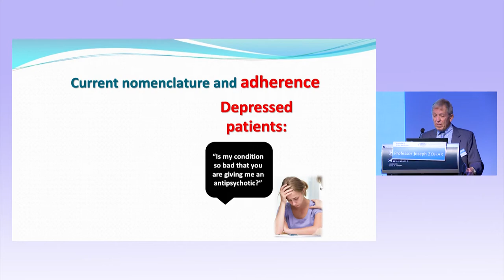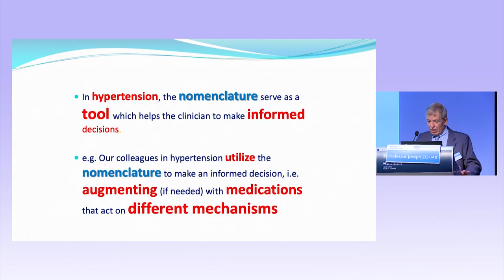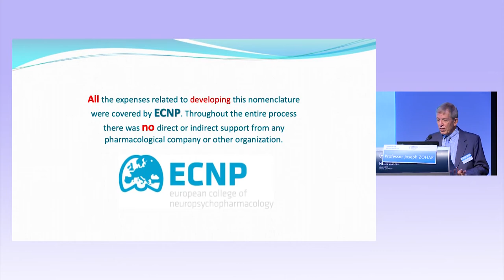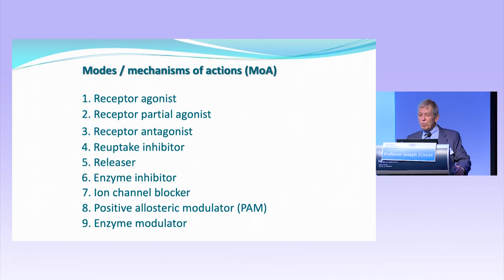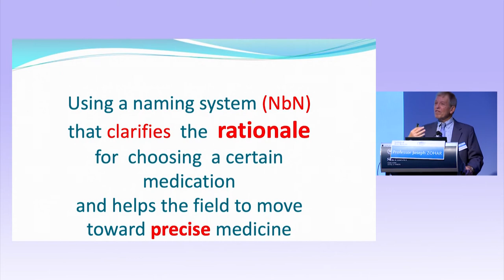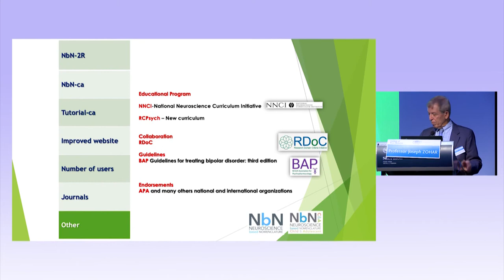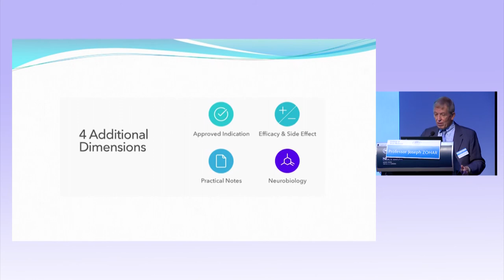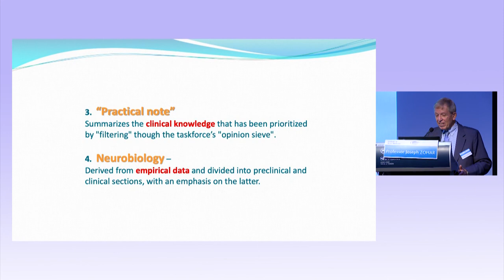Introductory lecture on NbN by Prof Zohar